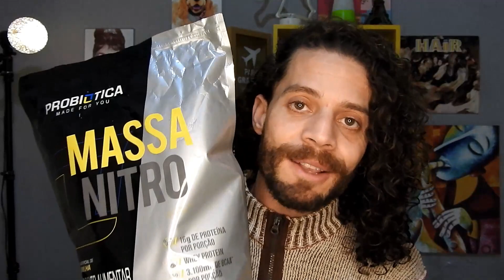HIV / AIDS POSSO TOMAR SUPLEMENTOS?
Uma pessoa que vive com HIV, pode fazer uso de suplementos para a academia?

AQUELA BEIJA!